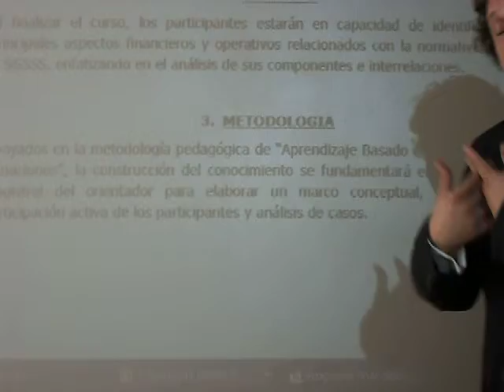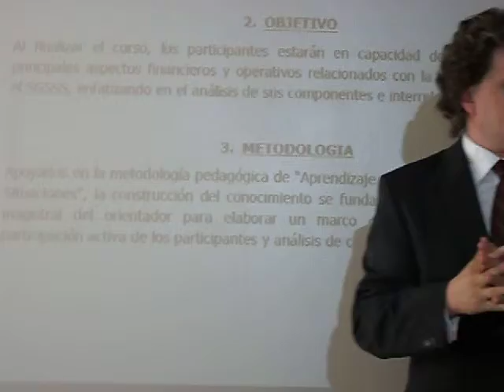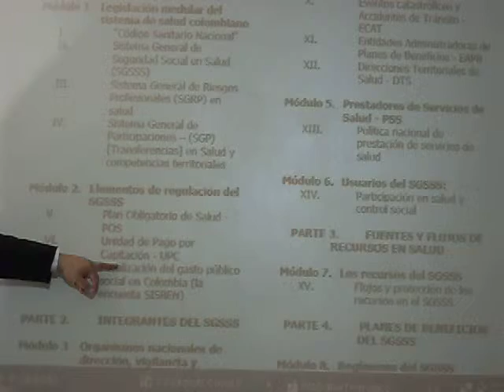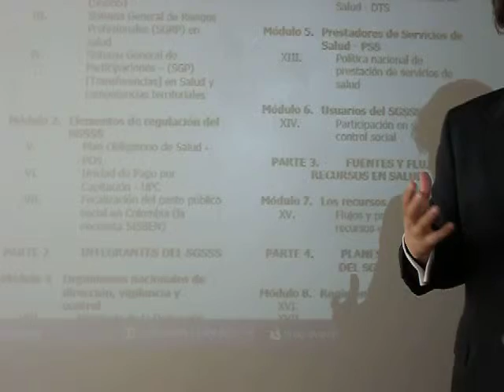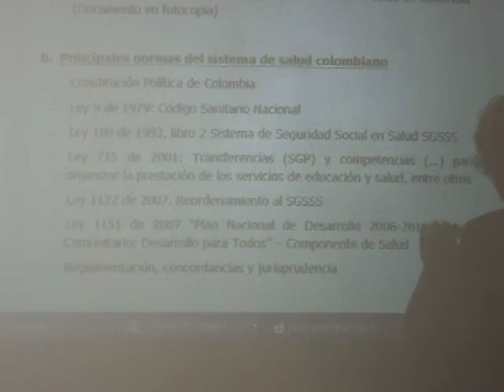Presentación curso financiación seguridad social.AVI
Presentación curso financiación seguridad social por el docente Iván Arroyave